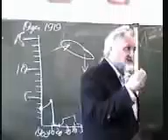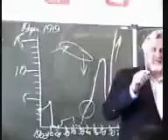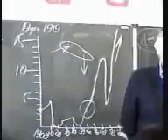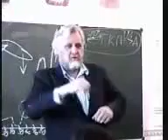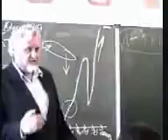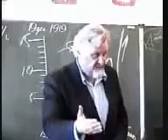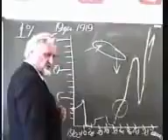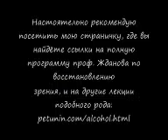АЛЕКСЕЕВЫ РЕКОМЕНДУЮТ Почему мы пьём часть 14 15 avi 360p'